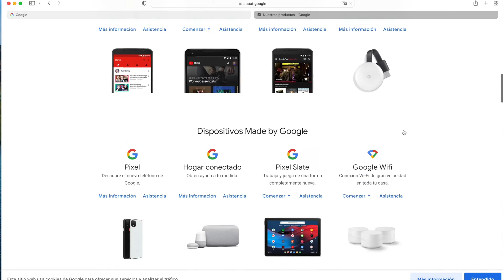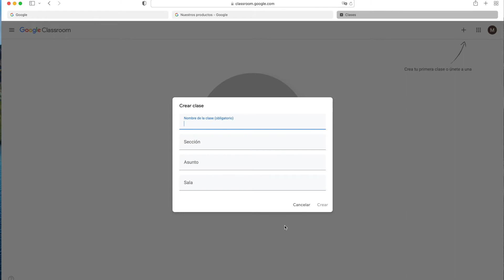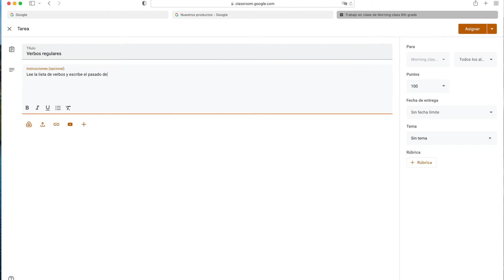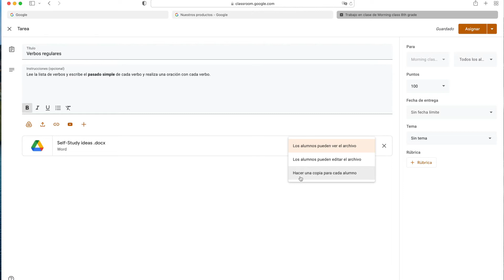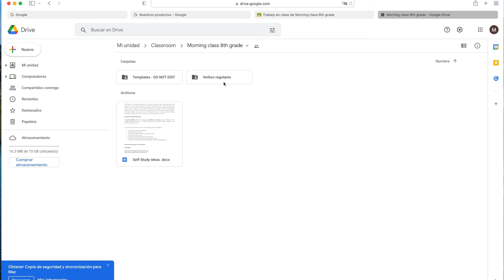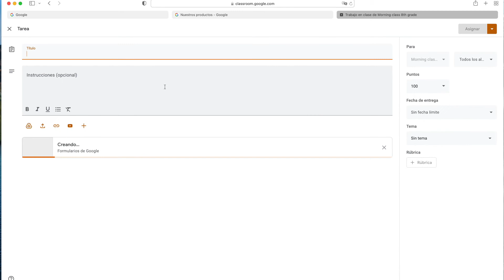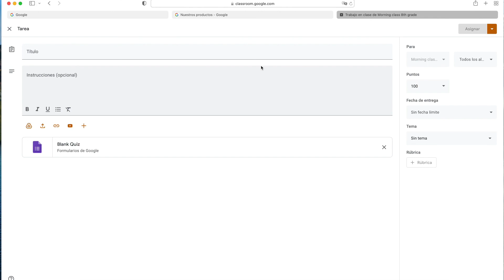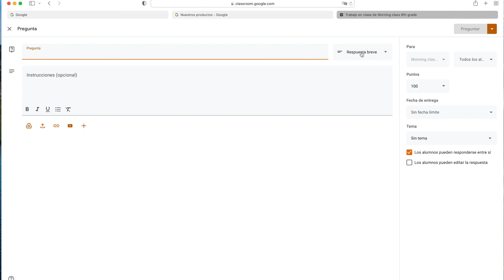Introducción a Google classroom para clases online.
En este video te muestro Google Classroom, una de las mejores herramientas para dar clases online.  Te muestro sus características básicas y cuán util puede ser.

00:00 Intro
00:35 Cómo abrir Google Classroom
01:34 Cómo crear una clase
02:11 Cómo personalizar el banner de nuestra clase
02:33 Cómo agregar alumnos a mi clase
03:01 Cómo asignar tareas
06:07 Perspectiva del estudiante
07:25 Vista del profesor después de la entrega del alumno
07:48 Cómo crear una tarea con cuestionario
09:37 Cómo subir material de trabajo o estudio
09:59 Cómo crear una pregunta

Hola, En este video te muestro las páginas webs que mejores contenido y lesson plans tienen para tus clases de inglés online para niños.